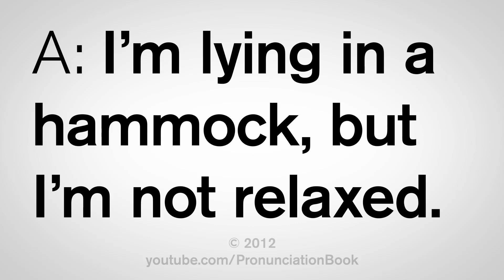How to Pronounce Hammock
This video shows you how to pronounce hammock. Learn the correct American English pronunciation of the term for a rope sling suspended between two points.

In this lesson, you will learn three English phrases:
- I lay in the hammock at base, dreaming of LA.
- A: I'm lying in a hammock, but I'm not relaxed.
- B: You've been in that hammock far too long.